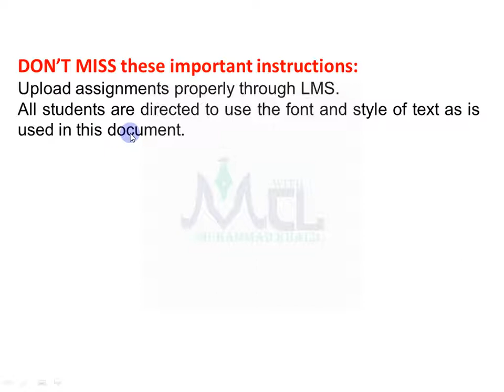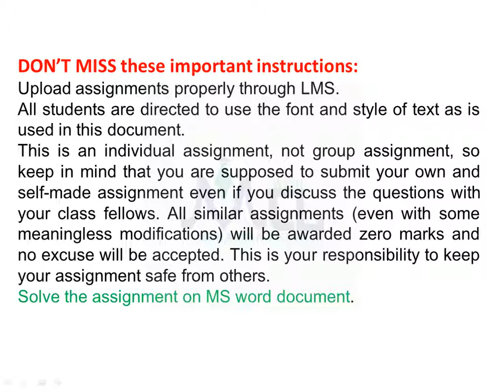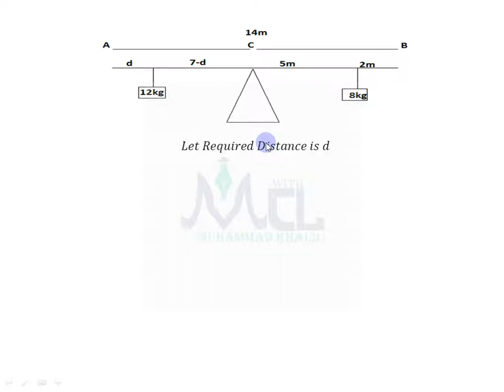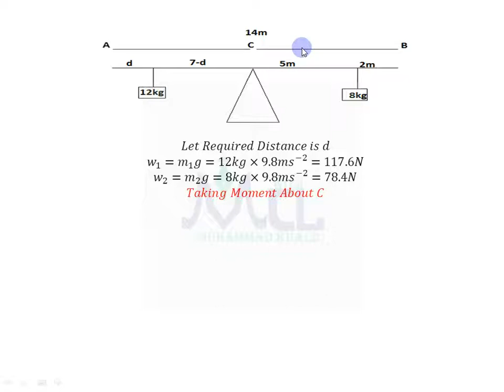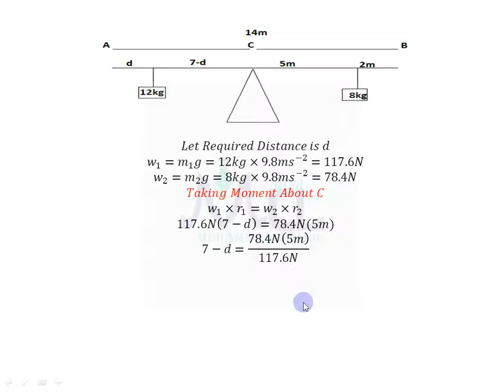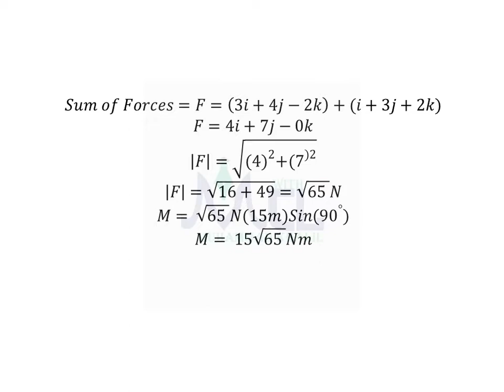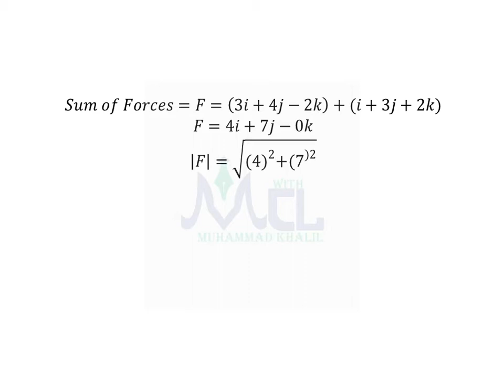Mth304 Assignment No.2 Solution Spring 2022 |Correct Solution|MCL With Muhammad Khalil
My Name is Muhammad Khalil Its about Mathematics It will take helps the student to learn Mathematics in easy way
This Video Lecture Series presented By Muhammad Khalil
Short lectures of mathematics  for The virtual university students
 Mathematics is Useful to all students of Class Virtual University of Pakistan bs &  We have try to providing quality content without any charge. Our Aim is to provide Basic Fundamental concept of mathematics to all those students who willing to learn it and have no fees to pay coaching Institutes. Our Video Lecture is Useful for Board Exams and university etc.